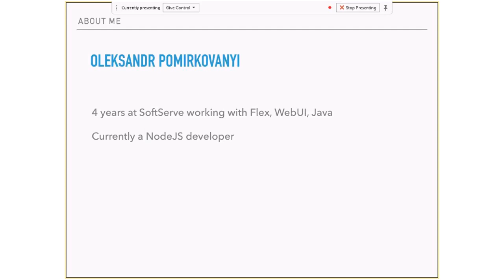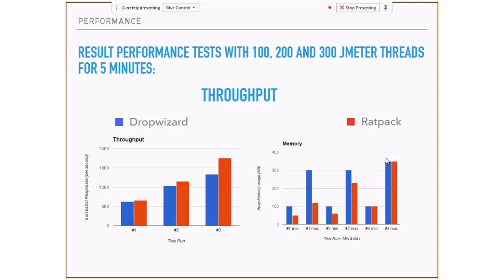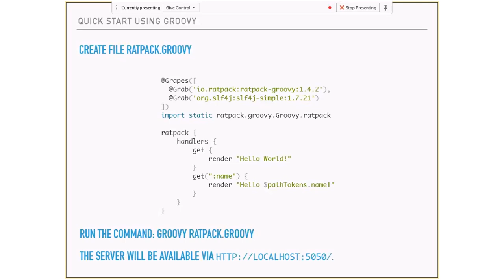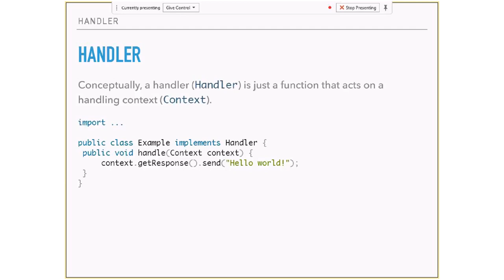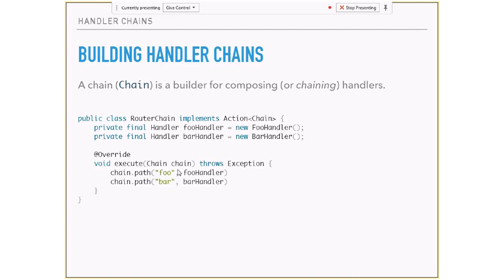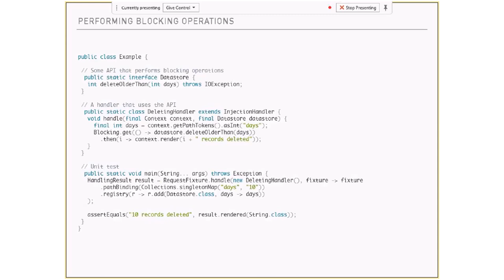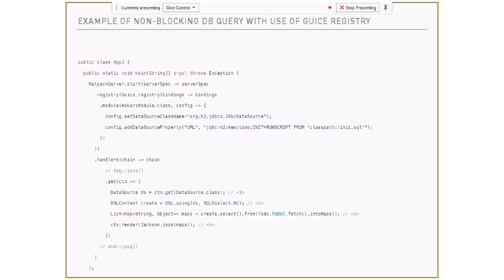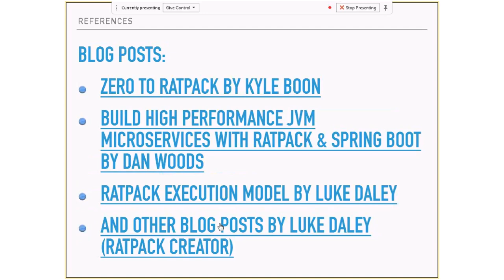Introduction to Ratpack framework by Oleksandr Pomirkovanyi (Ukr)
Ratpack is a set of developer friendly, reactive Java 8 libraries that facilitate rapid web application development.